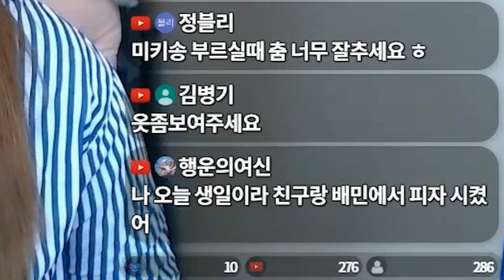니 꿈에 나와줄게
※풍자TV 후원하기※【계좌후원】▶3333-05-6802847 (카카오뱅크_윤태웅)